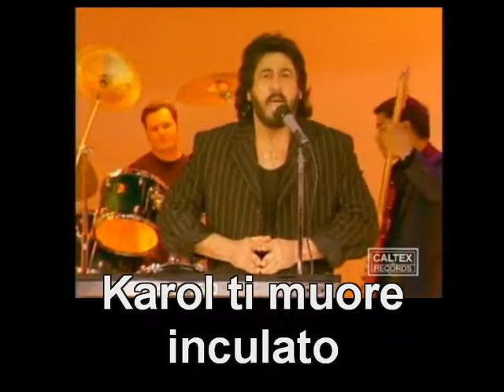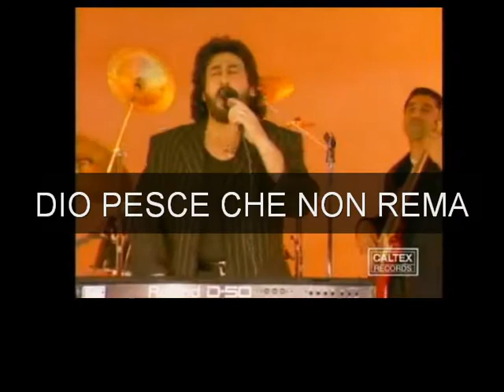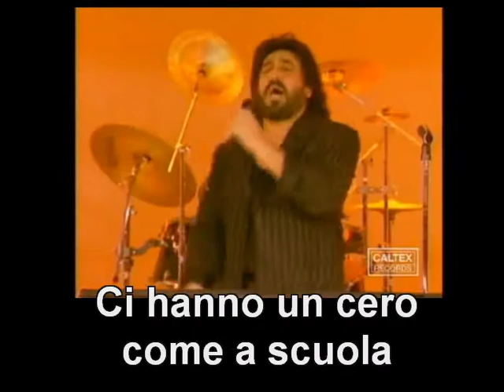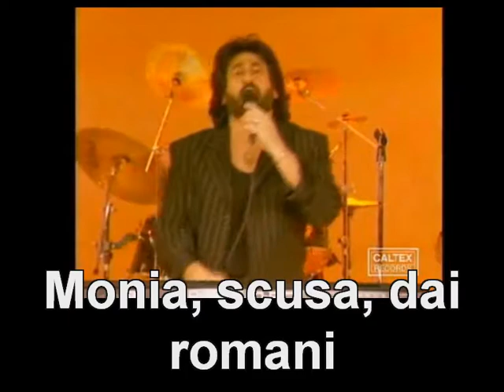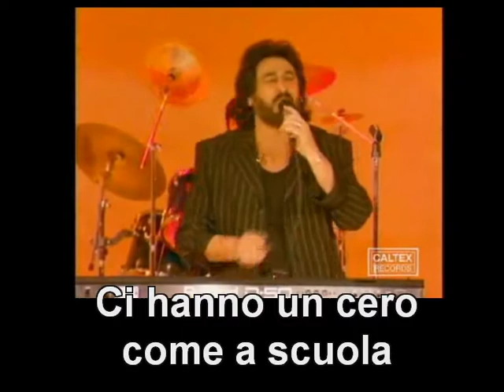Il Carrarmato e la Skoda [Il Ferrini]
Versione integrale del brano, proiettata il 18 Agosto 2011 al raduno di Vistracaonpetto.